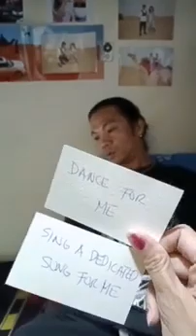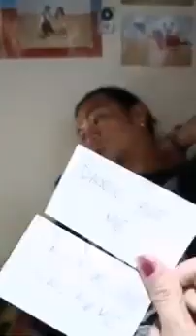Pick a Card Game: with Big Revelation (Surprising my Hubby that I am Pregnant)